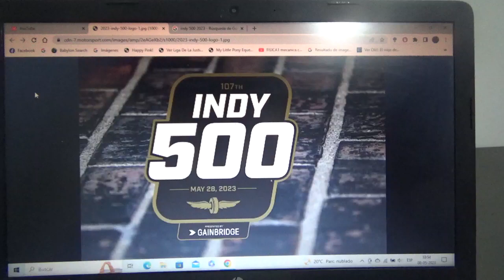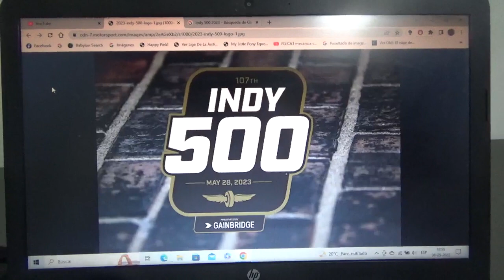Previa 500 Millas de Indianápolis 2023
Una breve previa de lo que será la versión 2023 107th de las Indy 500 o Indianápolis 500 que serán el próximo día 28 de Mayo